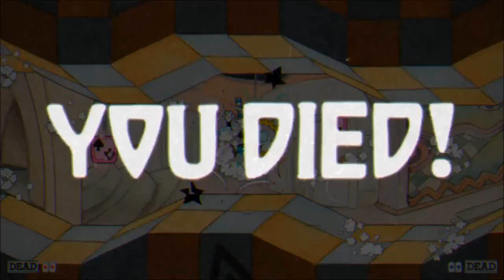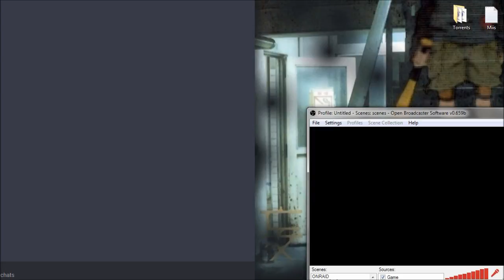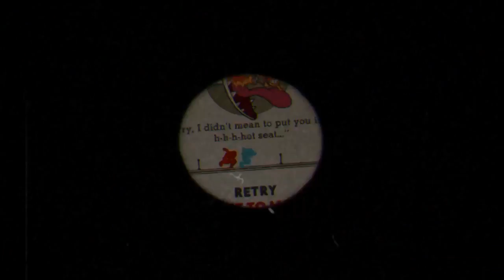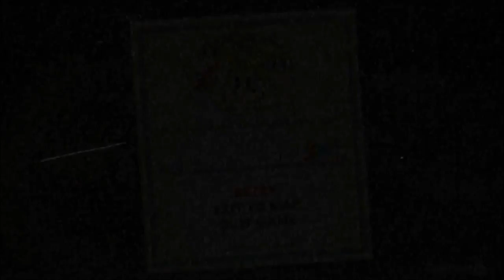Puff | Cuphead #3 [Xelrog/Jack]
Xelrog and Jack stream Cuphead live on Twitch and YouTube. They fight a funhouse, a dragon, and each other, in that order. Believe it!